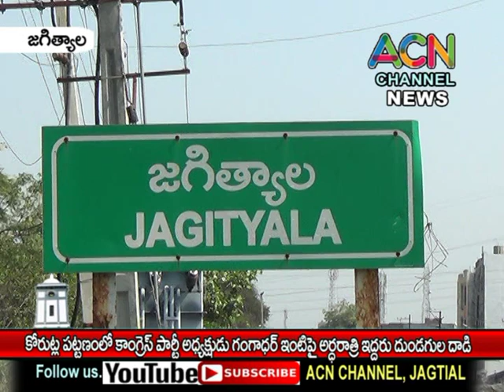జగిత్యాల జిల్లా కోరుట్ల పట్టణంలో కాంగ్రెస్ పార్టీ అధ్యక్షుడు గంగాధర్ పై అర్ధరాత్రి దుండగుల దాడి